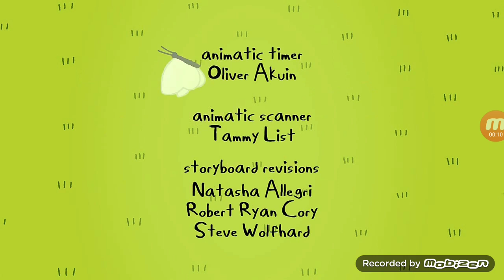Adventure Time End Credits